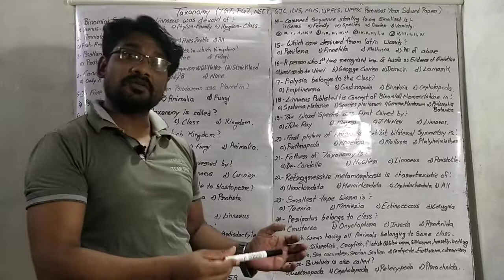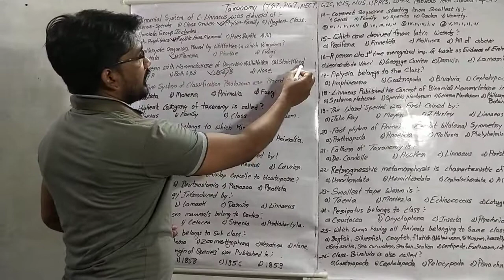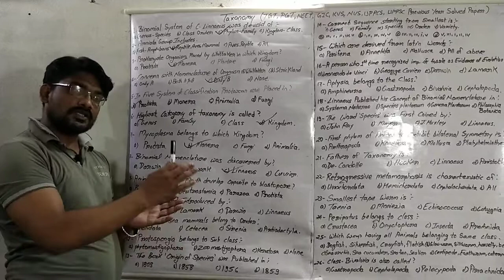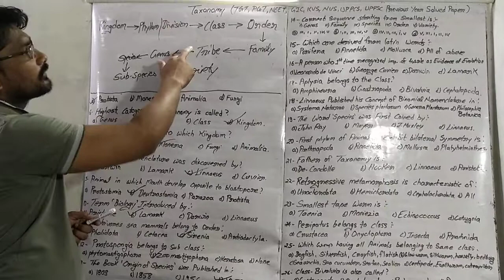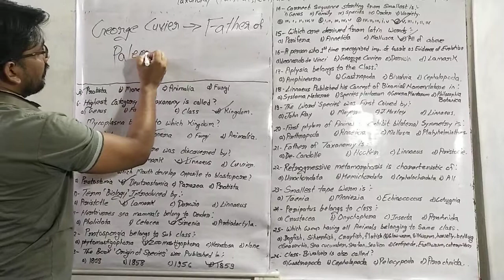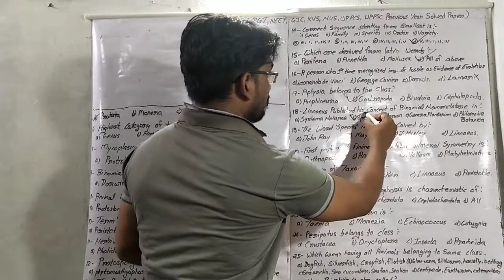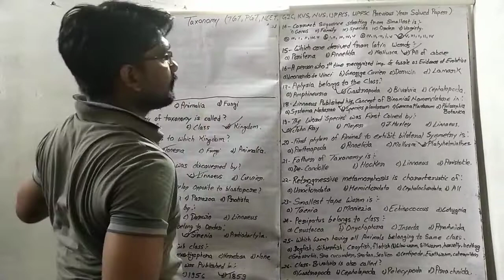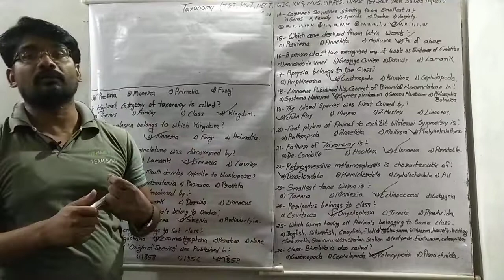Taxonomy Previous year solved paper biology class TGT PGT KVS NVS GIC UPPCS UPPSC etc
Taxonomy Solved paper, Previous year solved question paper TGT PGT KVS NVS GIC UPPCS UPPSC etc Best Biology classes, Competition exam of biology, best biology class, Biology Study By Dr J K, Subscriber and like my video